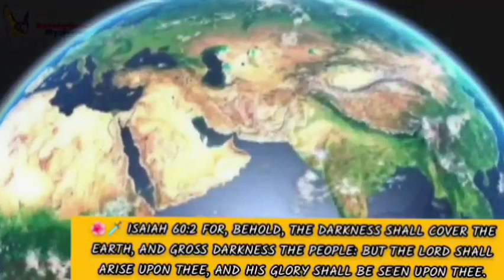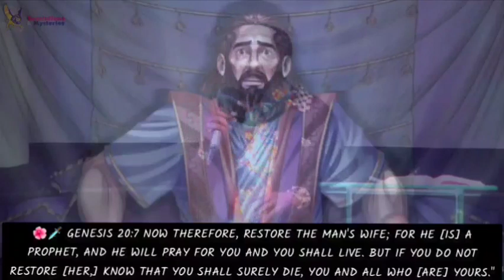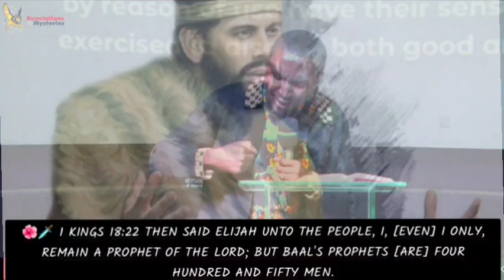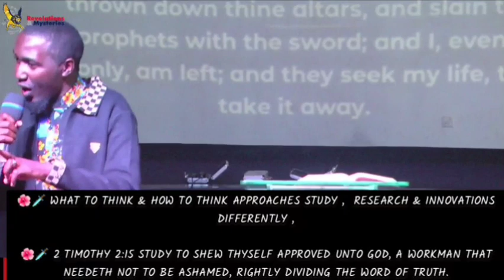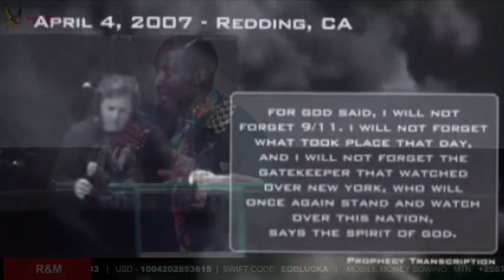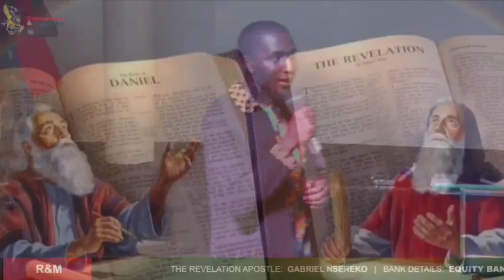🌺🗡️ PROPHETIC IMPARTATION SERVICE ( Opening Eyes Of The Blind) Results 🌍🧡